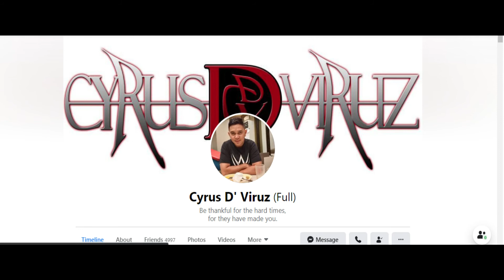Ghorrll, ing-ani sad ka mamili ug partner? 😂😂 MORNING ZOO with DARNA, your "suffer hero."